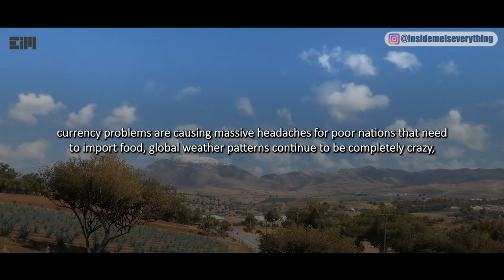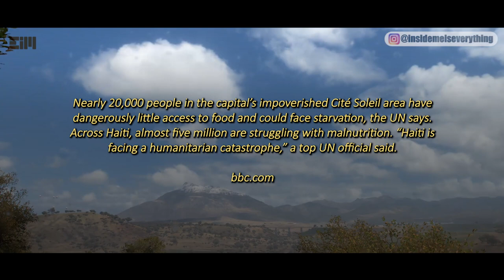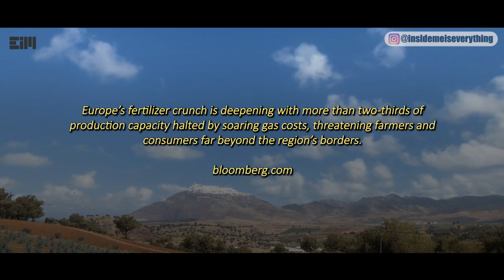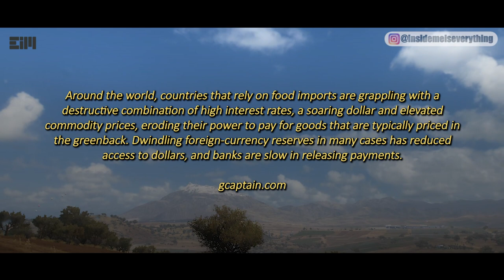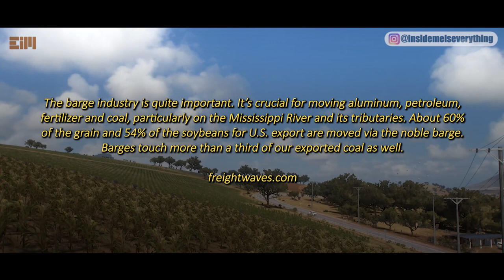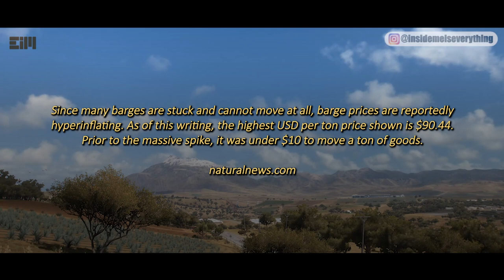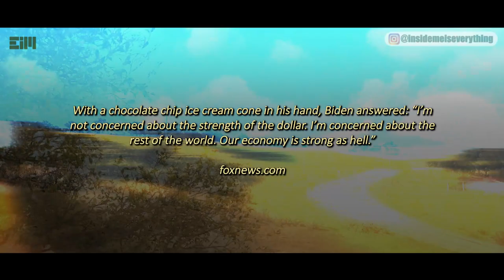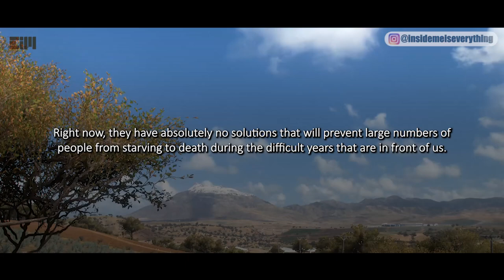THIS WILL START HAPPENING TODAY... BE READY!